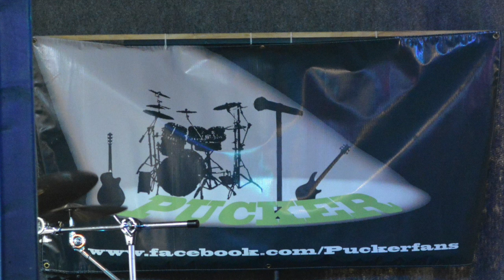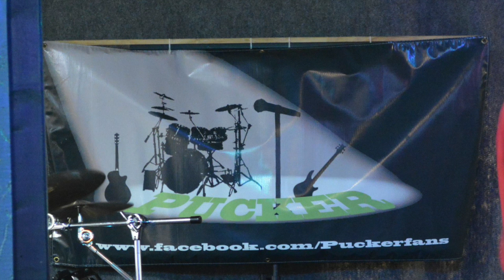Pucker-Lay you Down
Original song by Pucker